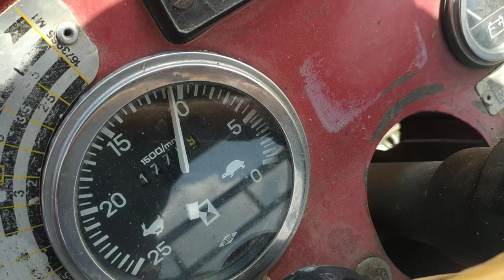Sesame Harvesting with MF 240